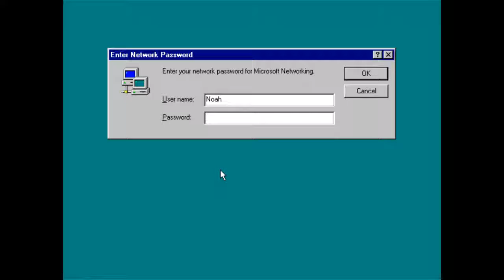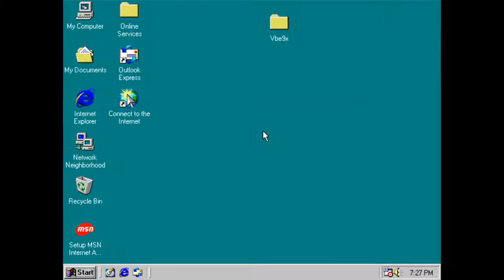The Magic School Bus Explores the Solar System [Part 1]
I decided to play another old kids game. This time the first Magic School Bus game ever made, and one of me and my brother's favorites. There will be a second part at some point where I will play this with him present and hit the rest of the planets.